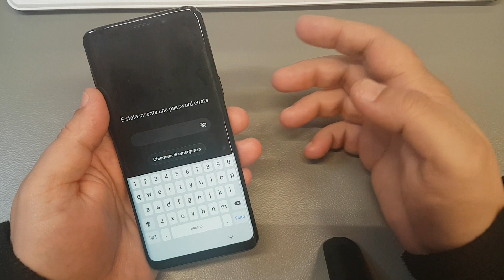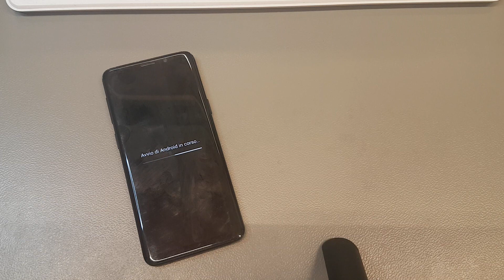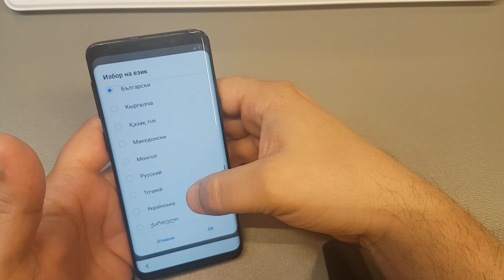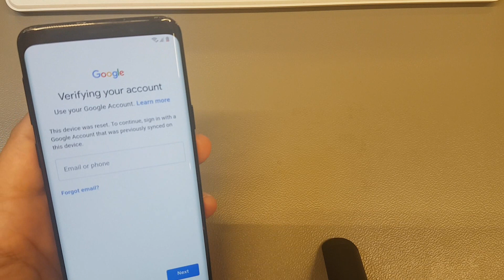Hard reset Samsung S9 /SM-G960F/ .Unlock pattern/pin/password lock.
UK Persons